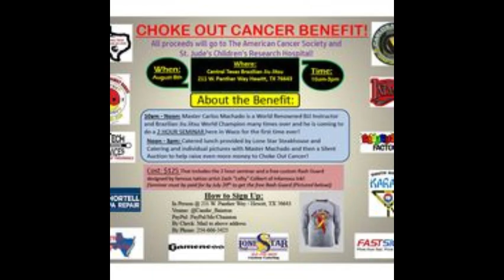Meticulous Moments with Juanita Kapp: Interview with Carlos Machado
I had an absolutely fantastic interview with the legend Carlos Machado! It was a great conversation with so much knowledge, wisdom and experience shared by the Godfather of Jiu Jiutsu himself! Your dedication and love for the martial arts and the people that you work with shines through!

Thank you so much Carlos for the tremendous honor to interview you! It was a great experience indeed! I am looking forward to your event in Texas in April and to our future collaborations!

Carlos's biography and social media handles:
For over 50 years, Master Carlos and The Machado Brothers have been dedicated to the art of Brazilian Jiu-Jitsu

Nephews to one of the founders of Brazilian Jiu-Jitsu, the late Master Carlos Gracie. Master Carlos Machado and The Machado Brothers learned, from an early age, the martial art that eventually exploded in popularity all over the world.

Master Carlos & The Machado Brothers began their training at the legendary Gracie Academy where they were taught and mentored directly by their Uncle, Grandmaster Helio Gracie. All of the Machado brothers spent a lot of time at the Gracie Compound with all of the Gracie kids.

They played together, ate together, trained together and simply grew up together.

The Machado’s had the honor to learn from the founder of Brazilian Jiu-Jitsu, the late Carlos Gracie Sr., and several of their cousins in the Gracie family. In addition to the nuances of Brazilian Jiu-Jitsu, the Machado’s also incorporated in their teaching the philosophy preached by late Master Carlos Gracie, one of humility and service, illustrated by the motto “LEAVE YOUR EGO AT THE DOOR”.

Each brother has accomplished remarkable success on their own right, both as competitors and instructors, winning national, pan-american and world titles. Occasionally, they have ventured into the entertainment world with multiple appearances on TV shows and motion pictures. They have been portrayed on hundreds of magazine covers, and have been featured in many articles from martial arts magazines around the world.

Besides the media coverage, Master Carlos and The Machado Brothers have also published instructional books, comic books, DVD series’, TV documentaries, etc. Master Carlos Machado and The Machado Brothers are on a mission to bring the best of Brazilian Jiu-Jitsu to the World.

Master Carlos and The Machado Brothers believe that the practice of martial arts, specifically Brazilian Jiu-Jitsu, has the opportunity to provide students with a tool to improve themselves as individuals by adopting a healthier and more balanced lifestyle. Master Carlos and The Machado Brothers strive to pass onto students the Leadership Lessons™ which can enhance their life for decades to come.

Master Carlos and The Machado Brothers are living legends in the art of Brazilian Jiu-Jitsu. They have dedicated themselves to passing on their expert knowledge to the certified instructors at their academies.

You have the opportunity to train anywhere you want. Train with the best, to become the best martial artist you can be and to learn the Leadership Lessons™ for a happier life.